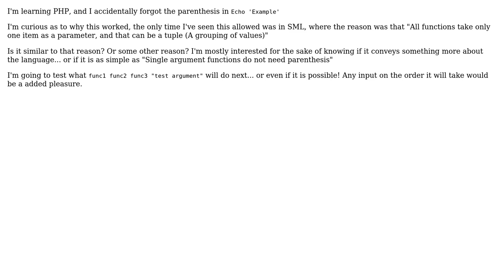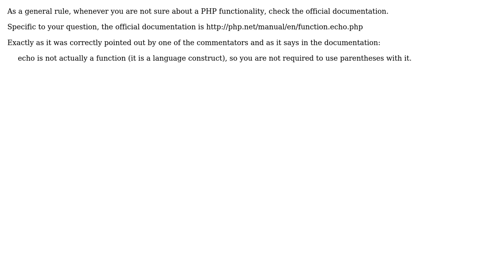Software Engineering: Optional parenthesis on function calls in PHP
With thanks & praise to God, and with thanks to the many people who have made this project possible! | Content (except music & images) licensed under CC BY-SA | Music | Images & others | With thanks to user Sean_A91 user Robert Harvey user Dragos and the Stack Exchange Network Trademarks are property of their respective owners. You are responsible for your own actions.